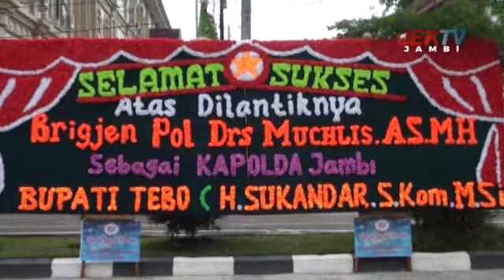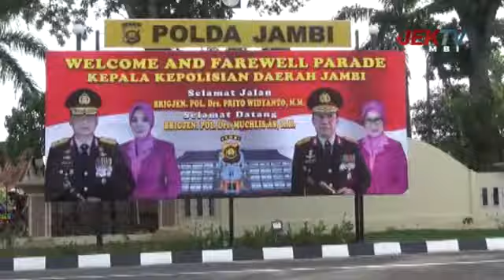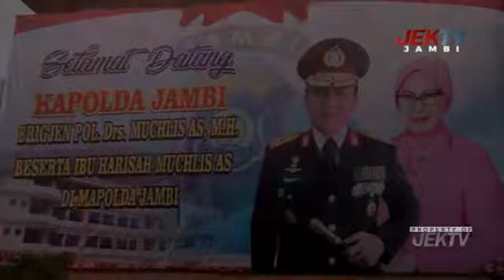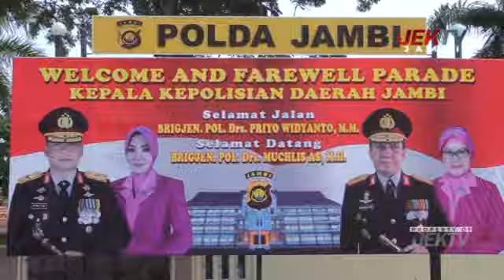LIPSUS SAMBUT KAPOLDA JAMBI BRIGJEN POL Drs. MUCHLIS. AS, M.H.